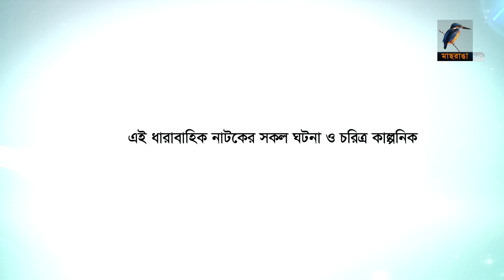১০০ তে একশ | Ep 227 | Zahid Hasan, Saju Khadem, Allen Shuvro | Bangla Drama Serial | Maasranga TV